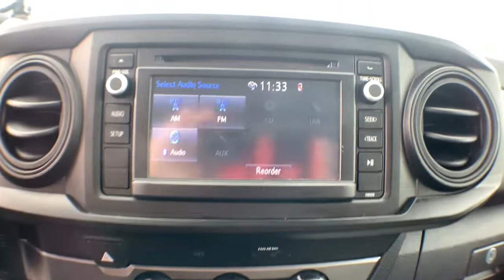2019 Toyota Tacoma 2WD Jacksonville, Swansboro, New Bern, Burgaw, Wilmington, NC T32053B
White Used 2019 Toyota Tacoma 2WD available in Jacksonville, North Carolina at Sanders Ford. Servicing the Swansboro, New Bern, Burgaw, Wilmington, NC area.

Sanders Ford
1135 Lejeune Blvd.

From home to the job site, this White 2019 Toyota Tacoma 2WD powers through any situation. The heavy duty Regular Unleaded I-4 2.7 L/164 engine delivers mind-blowing torque so you're always prepared. Be the unstoppable force you imagine in this vehicle. It comes equipped with these options: Wheels: 16 x 7J+30 Style Steel Disc, Urethane Gear Shifter Material, Transmission: 6-Speed Automatic -inc: electronically controlled w/intelligence, Toyota Safety Sense P, Tires: P245/75R16 AS, Tailgate Rear Cargo Access, Steel Spare Wheel, Sliding rear window, Single Stainless Steel Exhaust, and Side Impact Beams. Come in for a quick visit at Sanders Ford, 1135 Lejeune Blvd, Jacksonville, NC 28540 to claim your Toyota Tacoma 2WD!